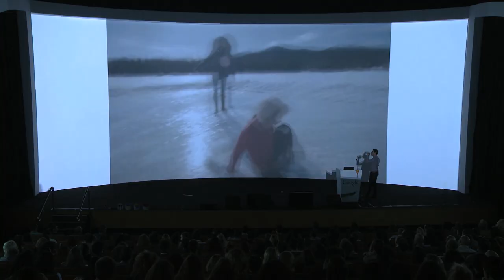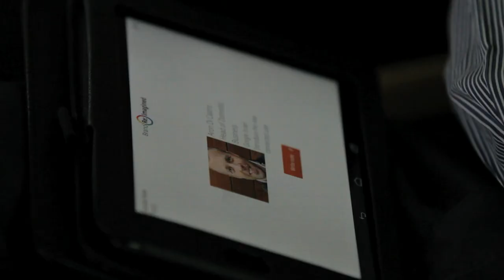Brand Re:Imagined event in Israel, March 2014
Google's event for top advertisers and agencies.
March 12, 2014. Tel Aviv, Israel.